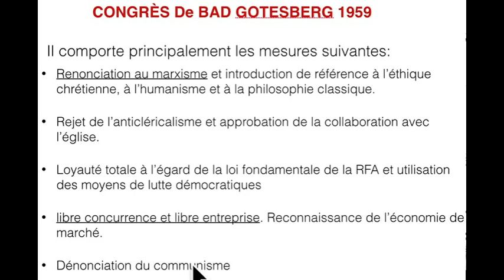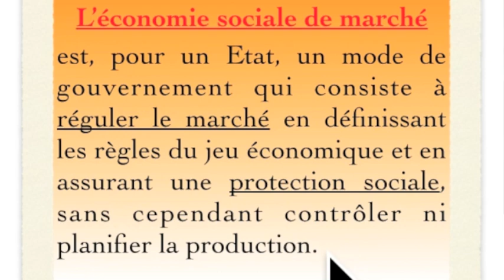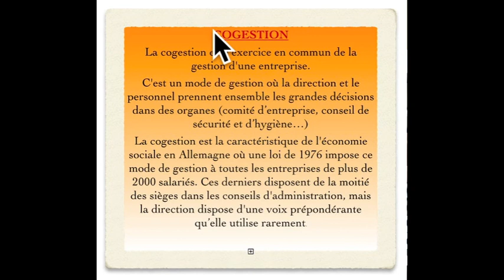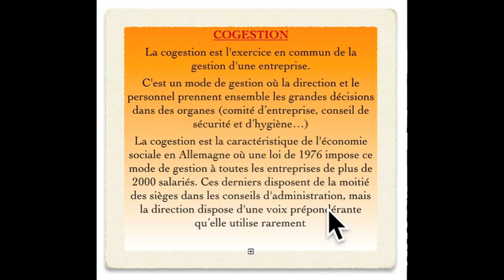socialisme en Allemagne (3)